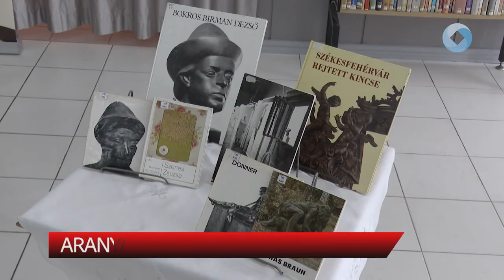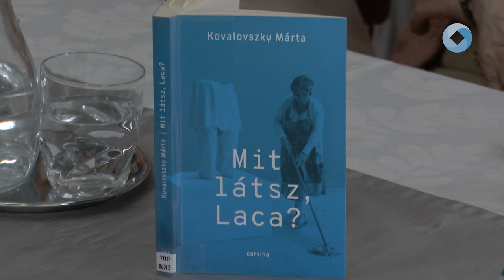Aranyat érő beszélgetések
Az Ünnepi Könyvhét keretében Kovalovszky Márta és Kovács POéter Barnabás volt az Aranybulla Könyvtár vendége. A népszerű művészettörténész házaspár Bokros judit moderálásával idézte meg több évtizedes székesfehérvári munkásságát.